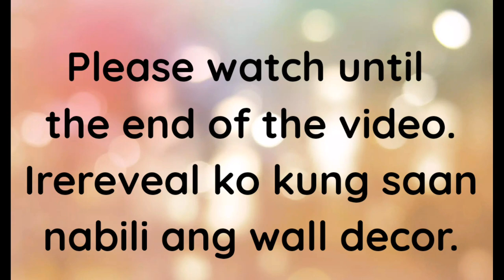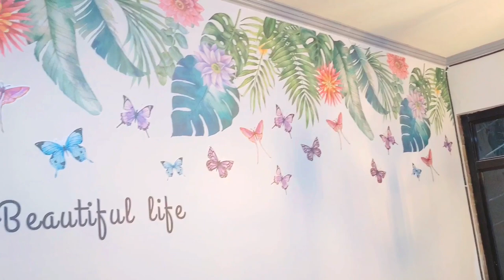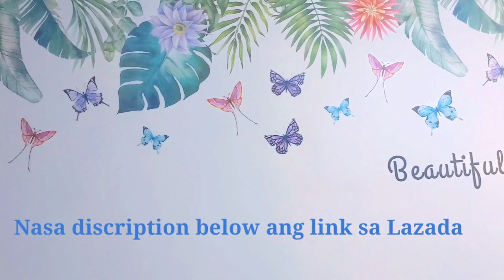How to install Green Plant Wall Sticker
I helped my friend with the installation of the wall decor sticker for his Milktea Shop.
I was amazed how beautiful is the outcome.

The cost of the sticker is 134 pesos per set.
We used two sets on one of the wall.

YYDD For Living Room Bedroom Kids Room Wall Decals Wall Stickers Tropical Palm Leaves Grass Mural Home Decor Baseboard Green Plant wallpaper